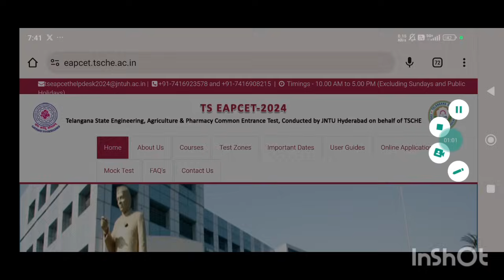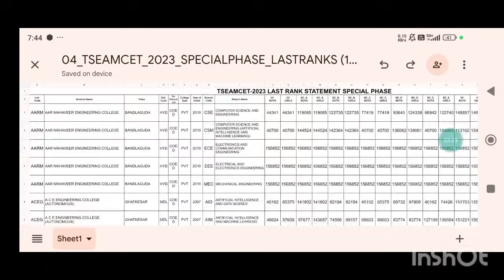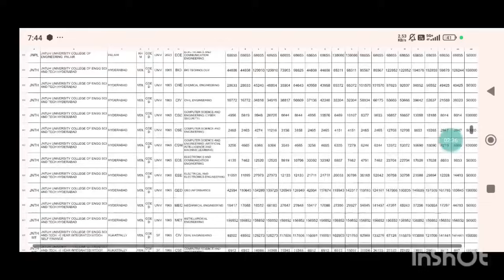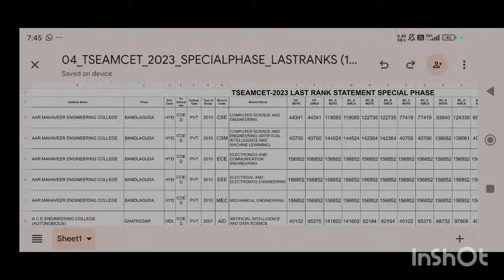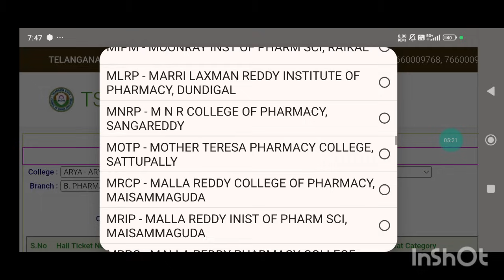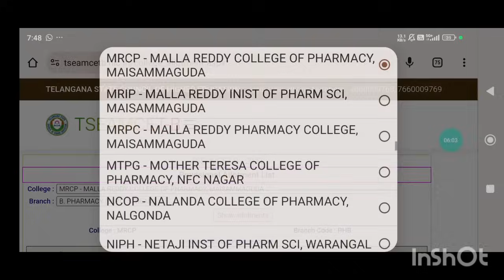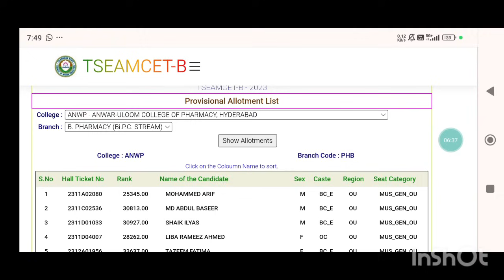TS Eamcet Rank vs College 2024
✨Tags ✨

TS Eamcet Results 2024Today
How to Check TS Eamcet Results 2024
How to Check TS Eamcet 2024 Results
TS EAMCET RESULTS 2024 Link
How to check TS EAMCET RESULTS 2024 Direct Link
TS EAMCET RESULTS 2024 website
Eamcet Results 2024 Direct Link
TS Eamcet 2024 Results Direct Link
How to Check Eamcet Results 2024 Fast
How to Check, TS Eamcet Results 2024 Live
 TS Eamcet Results Check